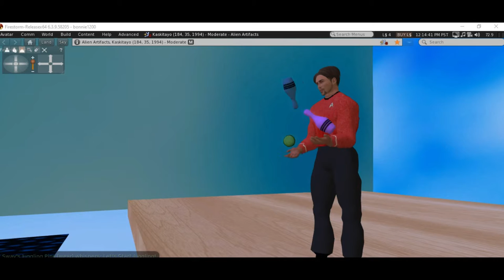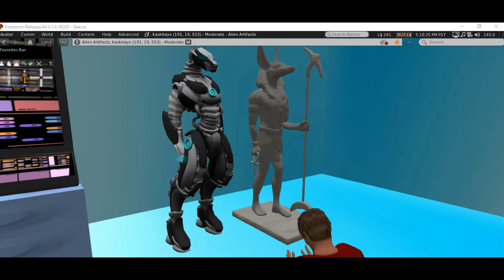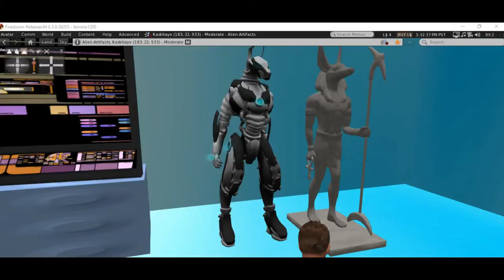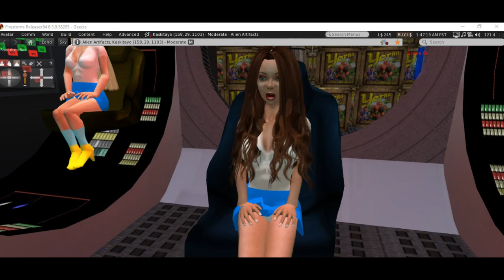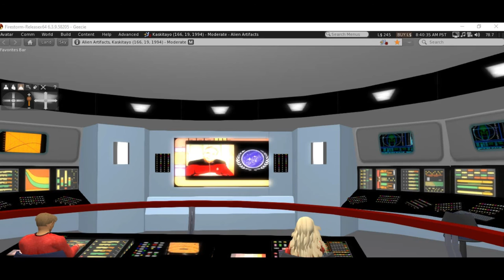Pyramid Scheme, a Star Trek fan production part 1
On a planet known as the Epic planet, the brilliant but misguided director of the pyramid museum works with who he thinks is the ancient god Anubis, who is having Canton Zoom create an artificial wormhole to bring him through. Meanwhile a freighter spots a space anomaly on its way to the planet, and an archaeologist Candy Zoom accidentally spots Zoom speaking to his “god”.  Part 1 of 2.
Based on Star Trek the original series by Gene Roddenberry.